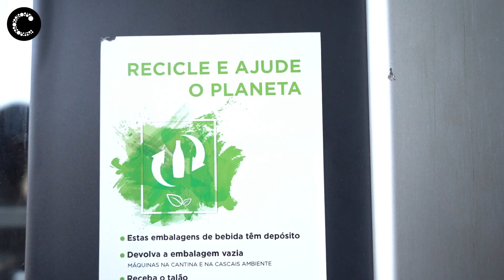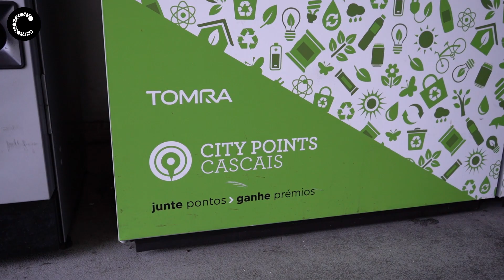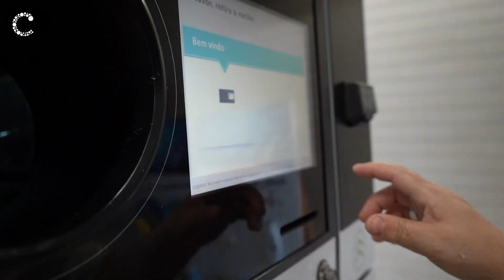Sistema de Depósito de Embalagens de Bebidas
Um sistema de depósito de embalagens de bebidas foi lançado há três meses no complexo Multiserviços da Adroana, de forma a promover a reciclagem das mesmas e a antecipar o sistema igual que será obrigatório em   2021.

O objetivo é testar este projeto-piloto e mais tarde replicá-lo noutros locais do concelho onde exista viabilidade total.